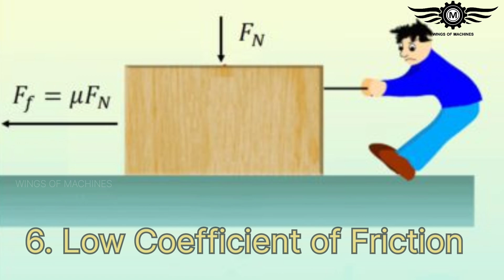CUTTING TOOL MATERIALS (Malayalam)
Review of cutting tool materials

Various types of materials are used for making tools, and tips, each one having its advantages and disadvantages. They are dealt with below.

High carbon steel (0.9% to 1.5% carbon)

This is useful for making cutting tools for light finishing cuts and for machining soft materials. It is quite tough but the cutting edge softens and wears quickly, due to the heat generated whilst cutting (at 250°C), and so a fairly slow speed must be used.

High speed steel (HSS)

Besides carbon, it contains tungsten, chromium, vanadium, molybdenum as alloying metals. It loses its hardness at 600°C. It is probably the most popular type of tool material. It is tough enough to withstand most cutting shocks, and retains its hardness at higher speeds than high carbon steel. It will cut most materials quite satisfactorily, and is useful for general purpose work.

Stellite

This is a rather brittle, non-ferrous, cast alloy comprising of cobalt, chromium, tungsten and carbon (1.8 to 2.5%) but it is very hard and withstands heat up to 1000°C. It is useful for machining hard, chilled castings and similar materials.

Cemented carbide

It is a compound of carbon, cobalt and tungsten or titanium or tantalum or niobium. It is the hardest cutting tool material normally used. It is capable of withstanding temperature even above 1000°C. Several grades of cemented carbide tools are available, each one of which suits a particular material. It is important to select the correct grade of tool for the material to be turned; if not, an inferior surface texture may result.

The tools are either tipped with cemented carbide, which is brazed on to a carbon steel shank or the tips may be of the throw away type.
Coated carbides

A thin coating (extremely thin layer of 5 to 7 microns) of titanium carbide is deposited over processed inserts. So a good toughness is combined with very high wear resistance in the inserts. In the same working condition, the cutting edge of a coated carbide insert may last for 3 to 4 times longer than that of a conventional carbide insert. Also 40% higher cutting speeds can be used.

Ceramics

The latest development in the metal cutting tools is the use of aluminium oxide, generally referred to as ceramics.

Ceramic tools are made of aluminium oxide powder in a mould. Ceramic tool materials are made in the form of tips that are to be clamped on metal shanks.

These tools have very low heat conductivity and extremely high compressive strength, but they are quite brittle and have a low bending strength. For this reason, these materials cannot be used for tools operating in interrupted cuts with vibrations, as well as for removing a heavy chip. But they can withstand temperatures up to 1200°C and can be used at cutting speeds 4 times for cemented carbides and up to about 40 times that of high speed steel tools. Heat conductivity of ceramics being very low, the tools are generally used without a coolant.

Diamonds

The diamond is the hardest known tool material and can be run at cutting speeds about 50 times greater than that for the HSS tool and at temperatures up to 1650° C. In addition to its hardness, diamond is incompressible, is of a large grain structure, and readily conducts heat and has a low coefficient of friction.

Diamonds are suitable for cutting very hard materials such as glass, plastics, ceramics and other abrasive materials and for producing fine finishes. The maximum depth of cut recommended is 0.125 mm with feeds of, say 0.05 mm. To summarise, the two most commonly used tool materials are the high speed steel and the cemented carbide.